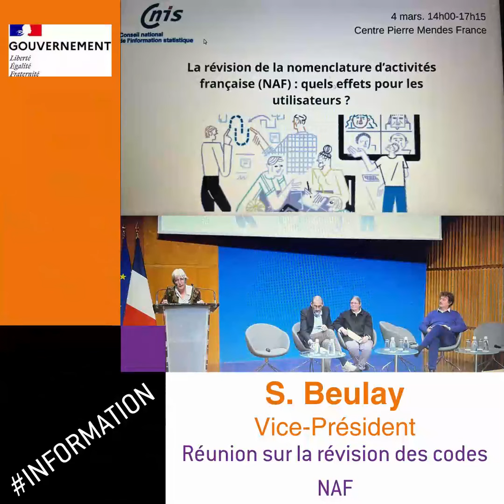Zapping de la semaine du 24 février au 11 mars 2024